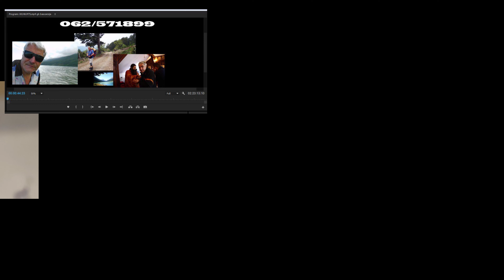Putovanje snova, Matea Roginic, Stracciatela, septembar 2020